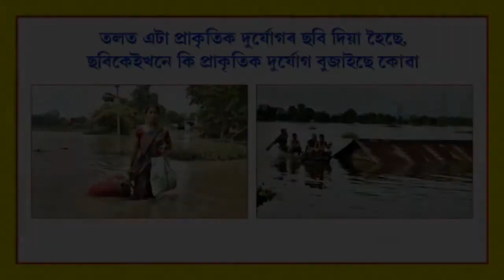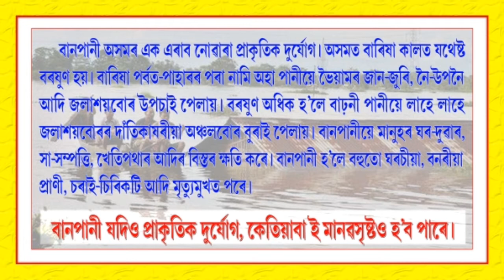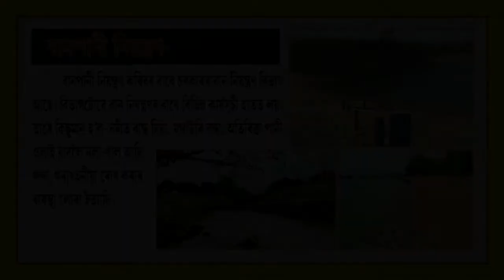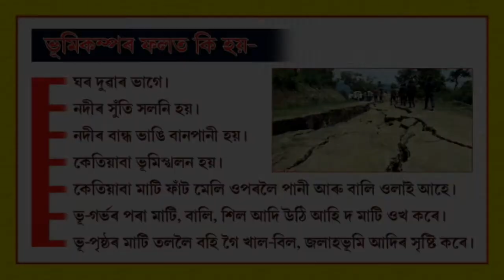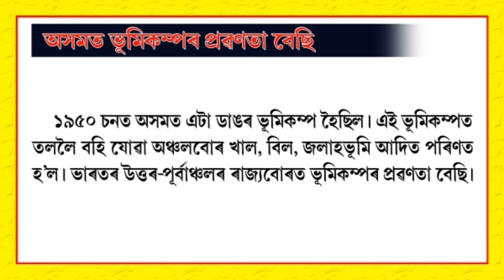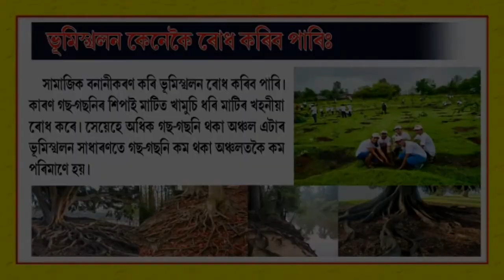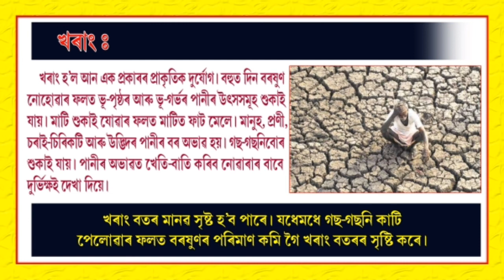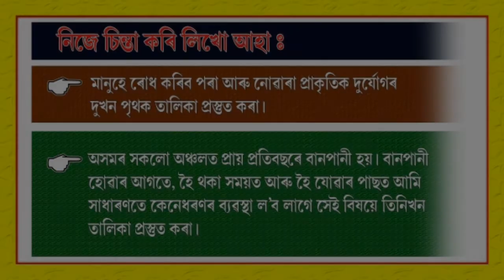EVS//দুৰ্যোগ (সম্পূৰ্ণ)//শ্ৰেণীঃ পঞ্চম//পাঠ নং-১৩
আমি আৰু আমাৰ পৰিৱেশ//কিবা নুবুজা থাকিলে মোৰ ৱাটচএপ নম্বৰত মেছেজ দিবা- 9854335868